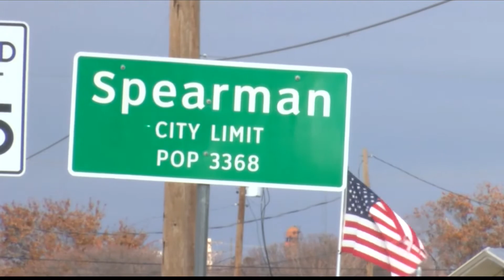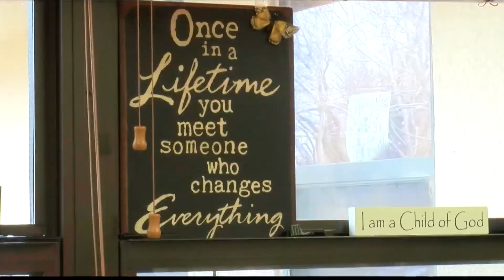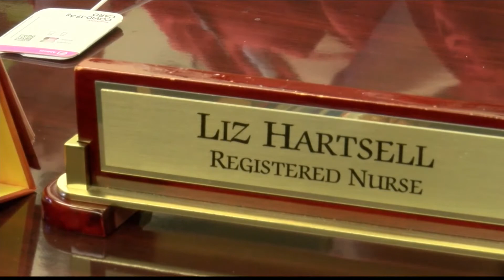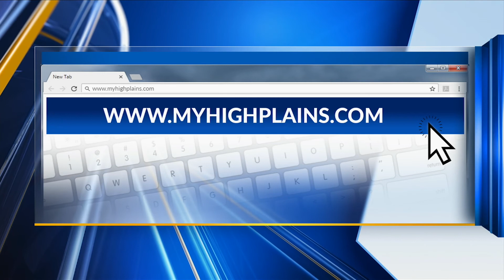Remarkable Women: Elizabeth Ann Hartsell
There are heroes among us. They are our neighbors who answer the call to work late hours on the frontlines of this pandemic. They are our educators who have dedicated extra hours to keep our children on track.